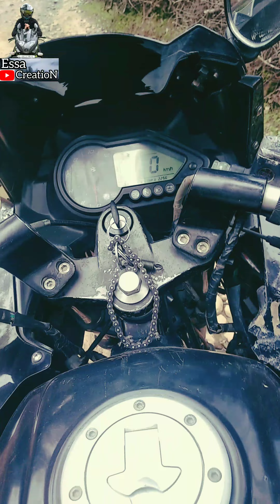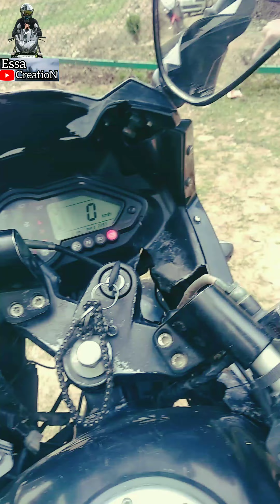EP : 2 KLAROOS CAVES / EXPLORE LOLAB VALLEY